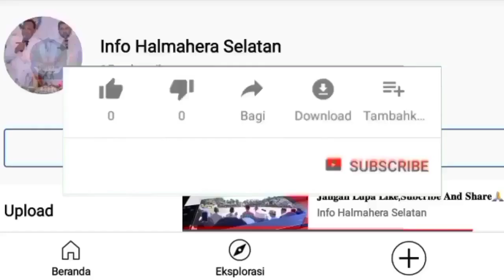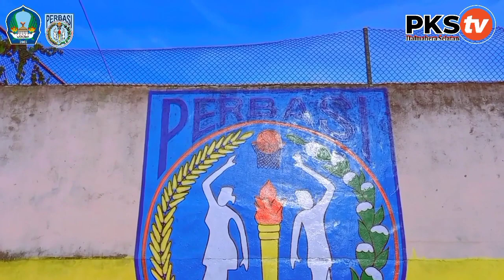Perbasi Halmahera Selatan